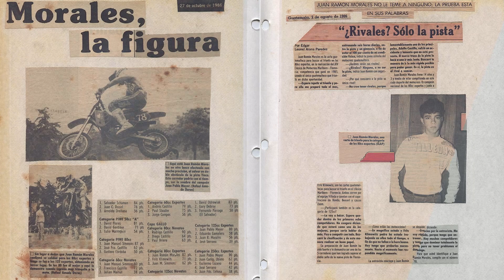Elementos de un entreno en casa